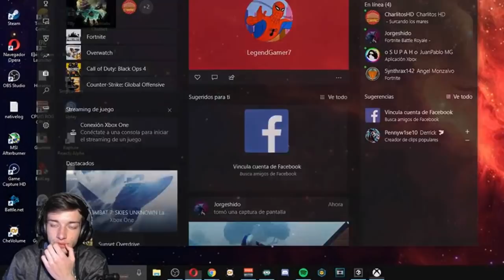Huachicoleros del Caribe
Hola gente, esta vez les traigo un gameplay de Sea of Thieves!
Meta: 4 likes y 1 dislike

Todo esto sale de mis directos en Twitch! Hago directo todos los días a las 3pm y a las 11pm!
¿Quiéres enterarte de todo antes que los demás 7w7?
Puedes seguirme en mi twitter donde publico cosillas que no se ven en los videos.